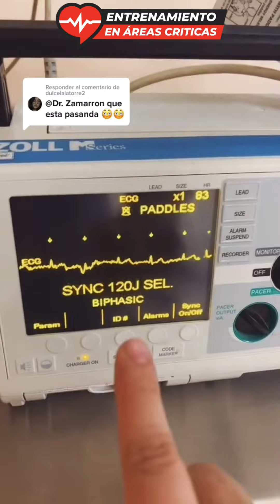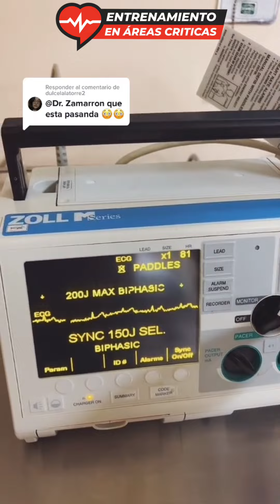DESCARGA ELÉCTRICA ⚡️ POR PARCHES By Dr. Zamarrón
Ya sea por palas pero también por parches, se puede administrar una descarga eléctrica a ml paciente, ya sea en forma de cardioversión o desfibrilación.
NOTA IMPORTANTE: Cuando los parches tienen buen pegamento, no es necesario aplanarlos sobre el pecho del paciente!